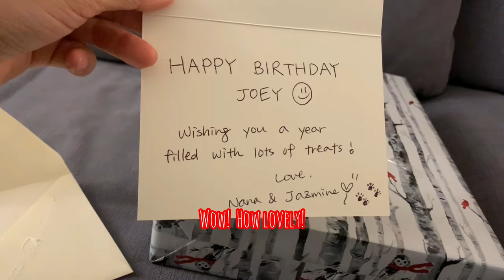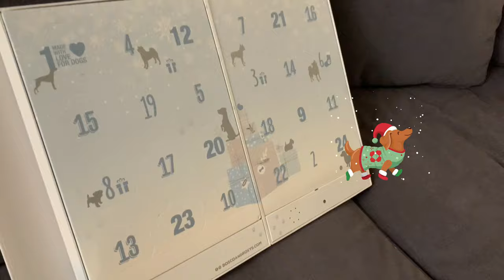Birthday Party for Our Dog | Joey Turned 12!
November 18 was Joey's birthday. We had a little party at home to celebrate.
Joey's Dad played guitar and we sang the same old birthday song together.

0:00 Past Birthday Photos
0:15 Special Dinner
1:55 Birthday Cake
2:14 Happy Birthday Song
3:00 Wanna Have a Bite?
3:42 Birthday Present 1
4:32 Birthday Present 2
5:28 Birthday Present 3
5:52 Birthday Present 4
7:07 Birthday Present 5
8:30 Dog Days of Christmas
9:07 Joey Enjoys His Presents